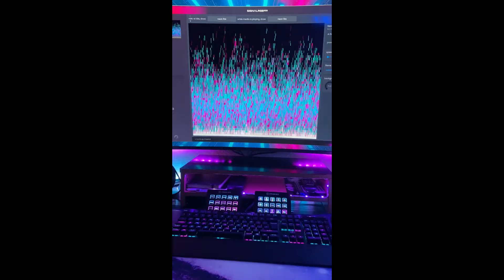SIGNALRGB first time all my RGB is synced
Used Icue for a long time then got introduced to SIGNALRGB for the first time every thing just synced first piece of software i have ever used were everything worked in sync with lots of different set ups.